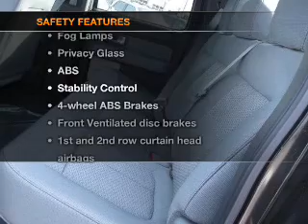2012 Ford F-150 - Castlerock CO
Year: 2012
Make: Ford
Model: F-150
Trim: XLT
Engine: 5.0 liter 8 cylinder 32 valve
Transmission: 6-Speed Automatic
Color: Black Metallic
Mileage: 14
Address:
1404 South Wilcox Street